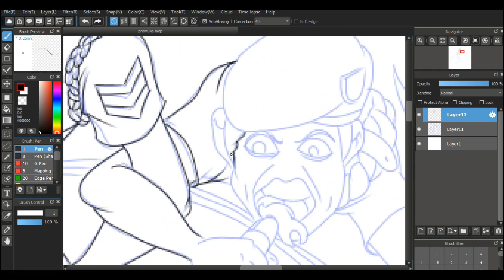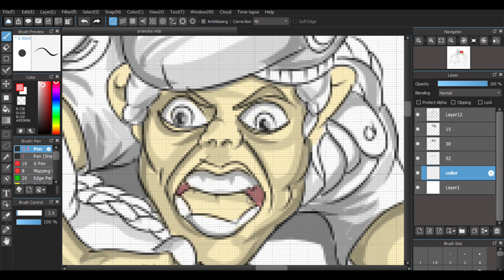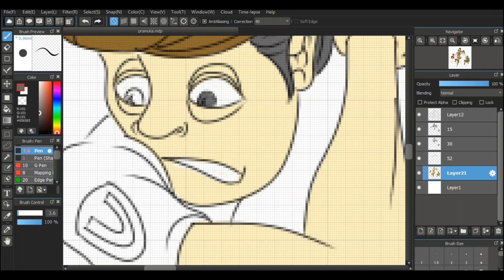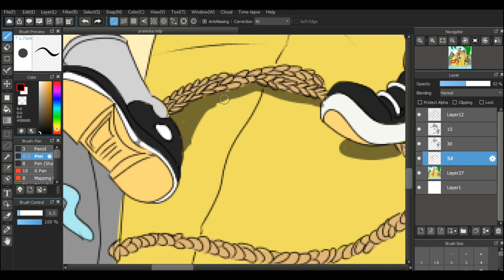MENGGAMBAR ILUSTRASI "TEAMWORK"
"TEAM WORK" ---

MAsih dari koleksi Sketcbooknya mimin.

WARNING : Setiap Video Mimin mengandung Melatonin & Serotonin yang menyebabkan pemirasanya ngantuk.Maksudnya, kadang
backsound yang Mimin pake bisa bikin men-temen yang ngidap insomnia sembuh seketika. Entah itu positif ato negatif, men-temen
yang menilai sendiri

HIHIHIHIHIHIHIHI.

--- BEHIND THE PIC ---

Yang gambar manual : Mimin
Yang Screenshoot : Mimin
Yang gambar ulang : Mimin
Yang nge-paint : Mimin
Yang upload : Mimin
Yang Ngedukung : Segenap Family
Yang Ngerecokin : Si Bungsu
Yang Puyeng + ngantuk Besoknya : Mimin

--- Pekakas Keras Yang Mimin pake ---

- Laptop Toshiba Dynabook Core i5 Bonus dari temen, yang ada tompelnya dan huruf A-nya ilang.
- Redmi DualPro A8 Xiomi dikasih temen, buat screenshoot.
- Mouse plus taplaknya merk ROBOT dikasih temen juga.
- Speaker aktif, flashdisk, camera web cam dikasih pemerintah.
- Wi-fi eceran yang sering ngelag lantaran telat bayarnya...

--- Aplikasi yang Mimin Pake ---

- Medibang Paint Pro rekomendasi dari temen-temen anak alam.
- Photoshop CS6 portable. Biasanya buat nge- crop pas awal and finishing.
- Virtual Keyboard, kan Saya bilang huruf A di keyboard laptopnya ilang.
- Bandicam

--- Akomodasi ---

- Meja kerja warisan Bapak sebelum pabrik tempat beliau kerja bangkrut.
- Kursi klasik bambu dan kayu buah tangan Abah Wahab.
- Asbak tembikar bikinan sendiri.
- Korek gas Cricket yang sering gonta-ganti akibat curanrek.

--- Konsumsi ---

- Donat Milkalea Foodrop Mandapa yang empuk itu tuh...
- Kopi nescafe classic tanpa gula, bisa abis 3 gelas Mimin.
- Apache kretek
- CekCEk sapi pencok.

--- Yang ngendorse ---

Belom ada.

--- Spesial Makasih ---

- Husein Mutahar - Hymne Pramuka
- Drs H Munatsir Amin - Mars Pramuka
- Sabilulungan Sundanese Metal - Dede Aldrian
- Efek-efek suara yang youtube punya, Thanks berat
- Homo Sapiens sejagat raya...

--- Hastag ---

--- medsos ---